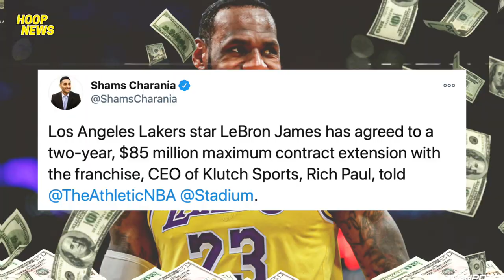LeBron Nag-Sign Ng 2-Year Extension Sa Lakers! (LeBron X Bronny)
Lahat nga ay nagulat matapos itong si LeBron ay mag-sign ng 2 year extension sa Lakers. Ang focus ng lahat ay na kay Anthony Davis, kaya't lahat ay nabigla ng biglang ibalitang itong si LeBron ay maglalaro padin sa Lakers hanggang 2023.